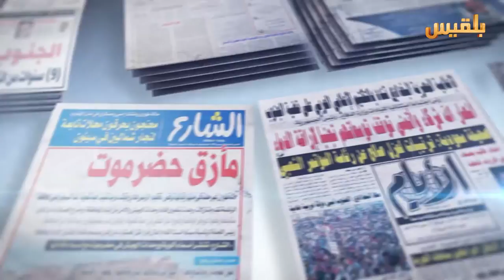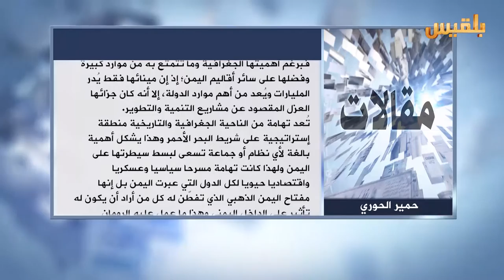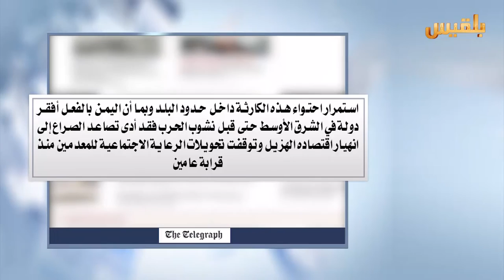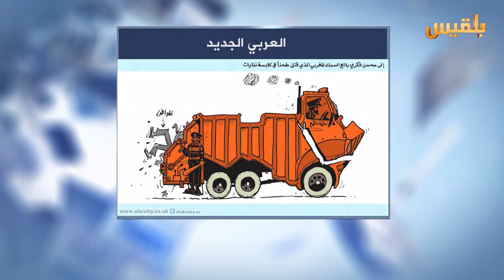كشك الصحافة | 1 - 11 - 2016 | تقديم : سالم باحمران